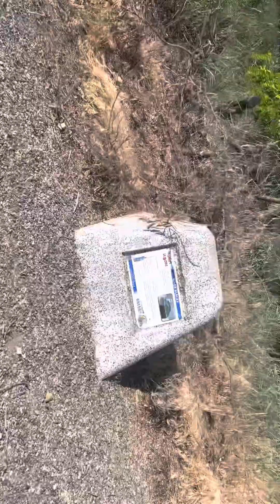Nos fuimos a caminar al bordé del río Colombia.